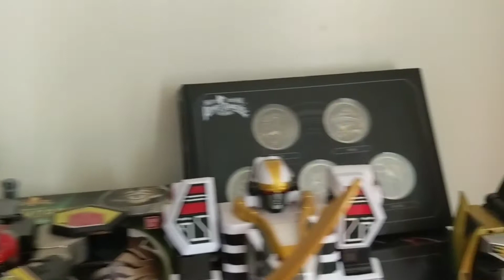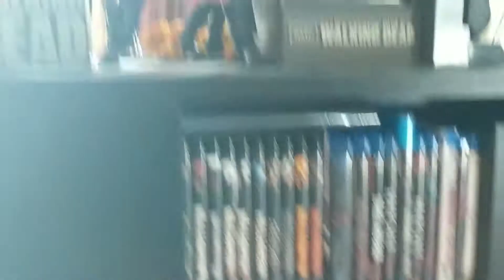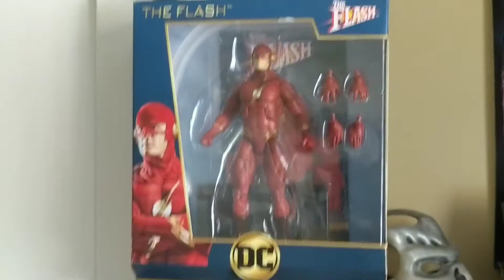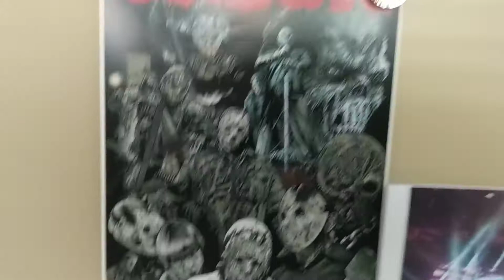My Collection.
Just a quick video, attempting to show all my collection off, tho I did forget three things. Anyway Enjoy